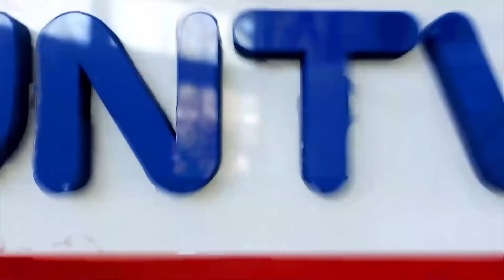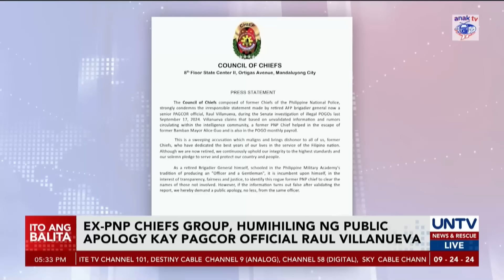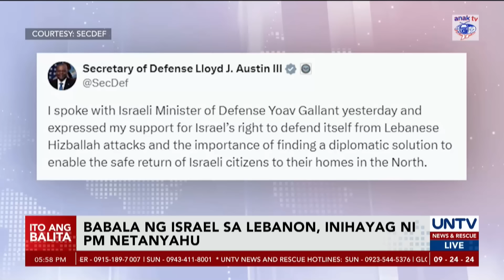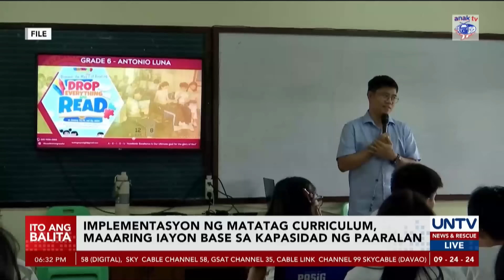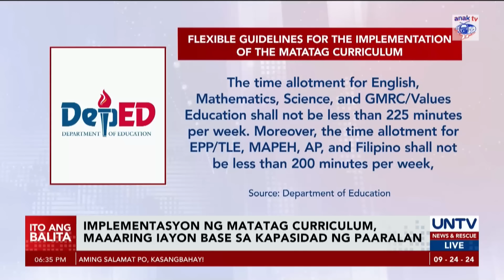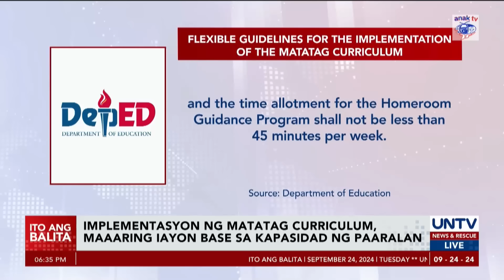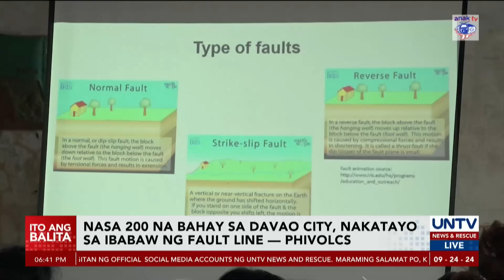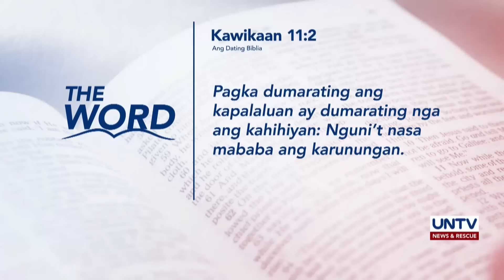UNTV: Ito Ang Balita | September 24, 2024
Alice Guo, handa na umanong ibunyag ang nalalaman sa POGO ops; Hirit na executive session, pinayagan ng Senado

VP Sara Duterte, hinamong magbitiw dahil sa patuloy na pagtangging idepensa ang OVP budget sa Kamara

251 Chinese vessels, namataan sa West PH Sea; pinakamarami ang naitala sa Escoda Shoal – PH Navy